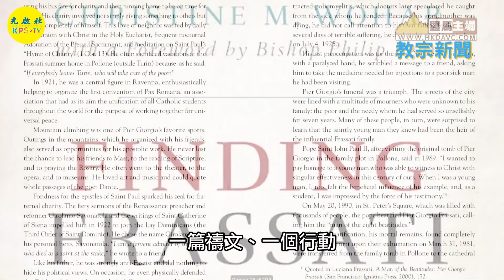光啟社製播: 教宗新聞《24 歲真福傅喬治去世近百年仍啟發人心》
真福傅喬治是 1900 年代初期，生活在意大利的一名普通年輕人，他喜歡運動、大自然，與朋友共聚，相知他也始料不及的是，自己的生平將啟發無數的人，包括教宗若望保祿二世，1990年，教宗若望保祿二世，為傅喬治宣福，並稱他為「活現真福八端的人」.